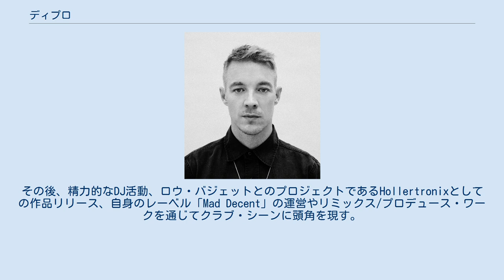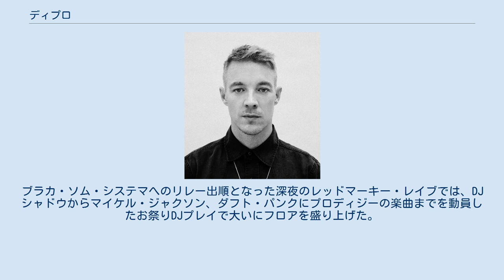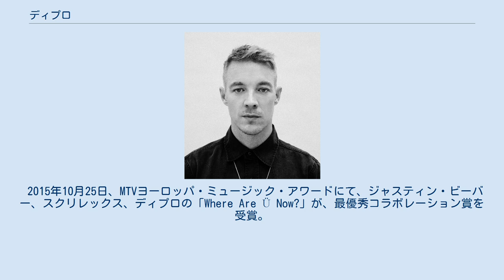ディプロ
ディプロ（Diplo、本名：トーマス・ウェズリー・ペンツ（Thomas Wesley Pentz）、1978年11月10日 - ）は、アメリカ人のDJ、プロデューサー、テクノミュージシャン。
 エレクトロクラッシュ〜ニューレイヴなど、2000年代後半の世界的ダンス・ムーヴメントにおける最重要プロデューサーの一翼として知られる。
これまで携わった多くの作品は軒並みそのムーヴメントを担うヒット作となってきた。
 2004年にデビュー・アルバム 『Florida』を発表。
その後、精力的なDJ活動、ロウ・バジェットとのプロジェクトであるHollertronixとしての作品リリース、自身のレーベル「Mad Decent」の運営やリミックス/プロデュース・ワークを通じてクラブ・シーンに頭角を現す。
 数多くのリミックス・ワークを手掛ける傍ら、世界中のフレッシュなビート・フォームを発掘、シーンにいち早く紹介し最先端トレンドとして発信する手腕に評価が高く、プロデューサーとしてもその才能を大いに発揮している。
特に世界的となったM.I.A.との仕事が最も知られるところで、他にもこれまでにスパンク・ロック、サンティゴールド、ボンヂ・ド・ホレ、ブラカ・ソム・システマといった気鋭のアクトを見出し、世界的ブレイクに導いてきた。
 2009年には人気ビート・クリエイターのスウィッチとの共同プロジェクト、メジャー・レイザーを始動させ、積極的なライヴ活動にも従事している。
 メジャー・レイザーとディプロ2つの名義でフジロック・フェスティバル'09に出演。
ブラカ・ソム・システマへのリレー出順となった深夜のレッドマーキー・レイブでは、DJシャドウからマイケル・ジャクソン、ダフト・パンクにプロディジーの楽曲までを動員したお祭りDJプレイで大いにフロアを盛り上げた。
 2012年4月より、BBCラジオ1・1エクストラ（サイマル放送）のミックス・ショー『Diplo and Friends』のパーソナリティに就任。
ディプロ自身は案内役として出演するが、不定期で彼自身のミックスもオンエアされる。
 2015年10月25日、MTVヨーロッパ・ミュージック・アワードにて、ジャスティン・ビーバー、スクリレックス、ディプロの「Where Are Ü Now?」が、最優秀コラボレーション賞を受賞。